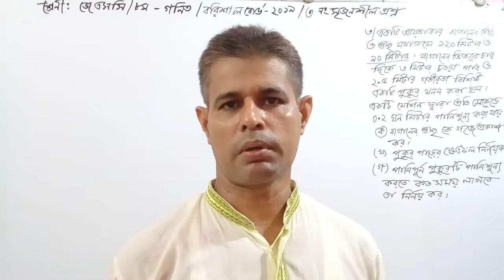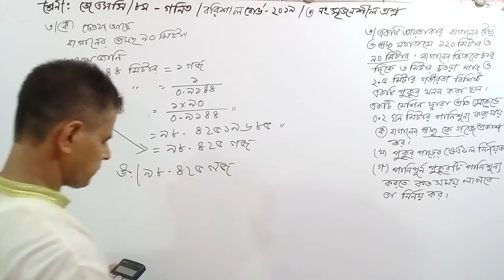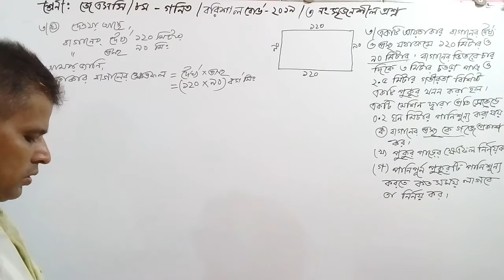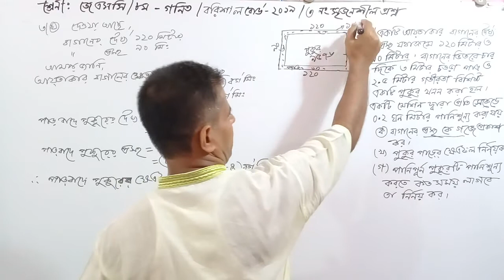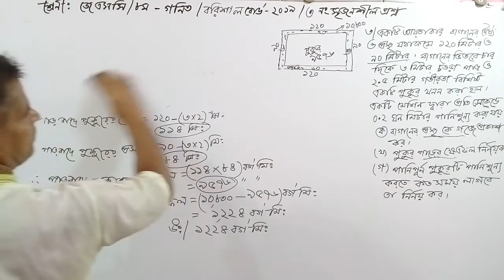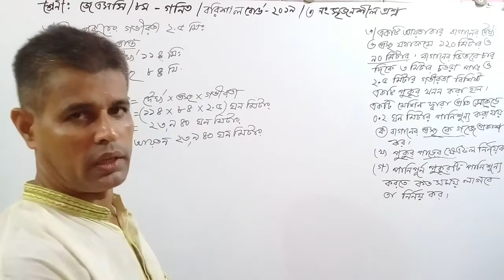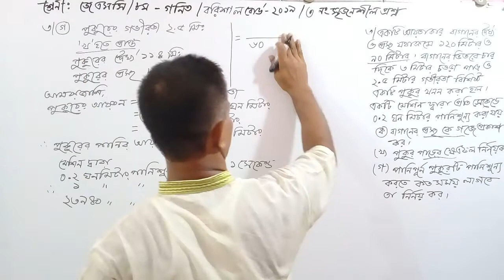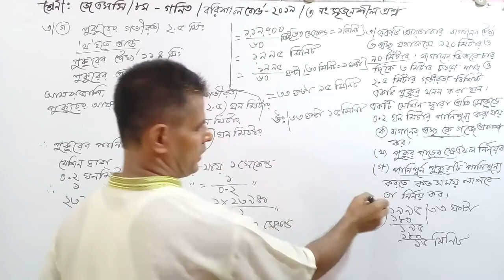V101/CLASS-JSC/EIGHT/৮ম/গণিত,MATH,বরিশালবোর্ড-২০১৯এর ৩নংসৃজনশীলপ্রশ্ন সমাধান,শ্রেণীঅষ্টম/জেএসসি,গণিত